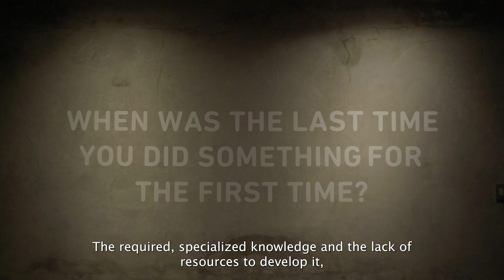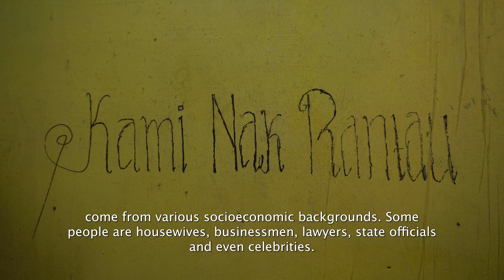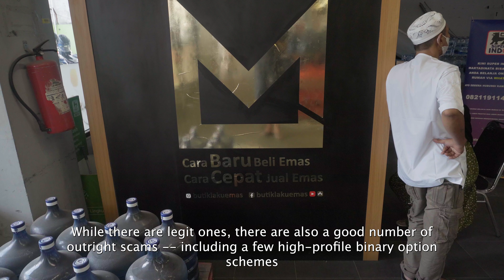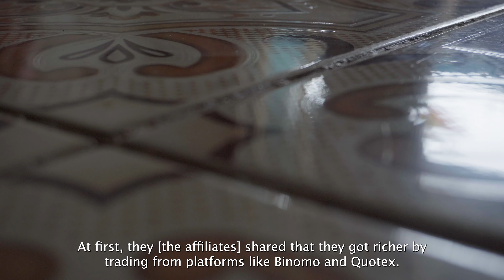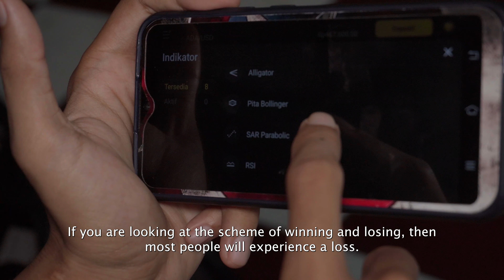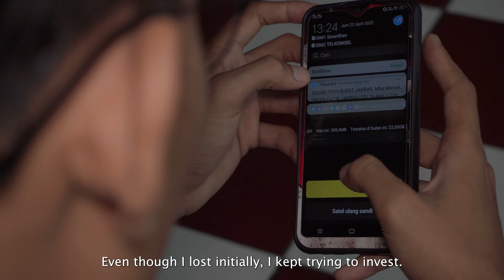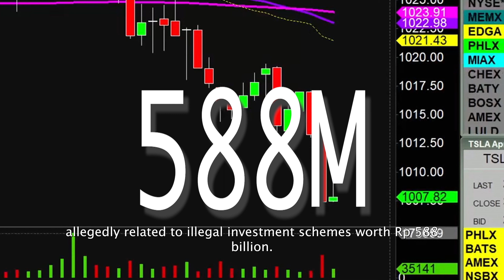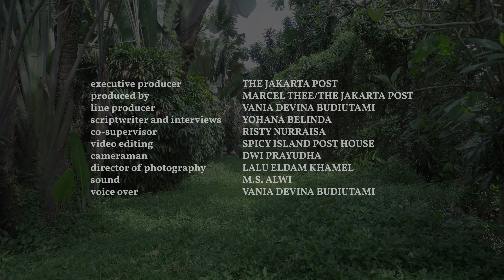TJP Documentaries: The Tragic Victims of Robot Trading and Binary Option Scams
The Jakarta Post talks to poor and middle-class Indonesians who were scammed out hundreds of millions by investments schemes that have become very popular in recent years. Their story shows just how far the reality is from the stigma of "lazy and "greedy" investors

Executive Producer: The Jakarta Post
Produced by: Marcel Thee/The Jakarta Post
Line producer: Vania Devina Budiutami
Scriptwriter and interviews: Yohana Belinda
Co-supervisor: Risty Nurraisa
Video editing: Spicy Island Post House
Cameraman: Dwi Prayudha
Director of photography: Lalu Eldam Khamel
Sound: M.S Alwi
Voice over: Vania Devina Budiutami